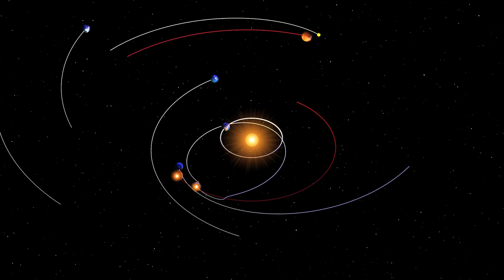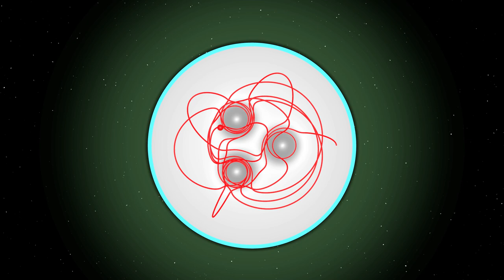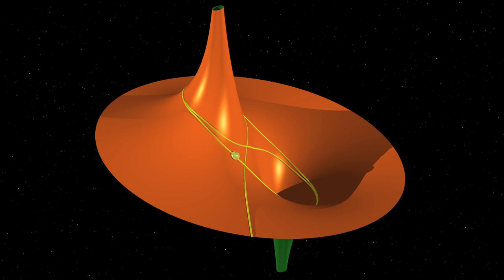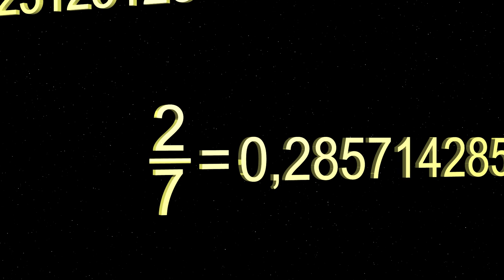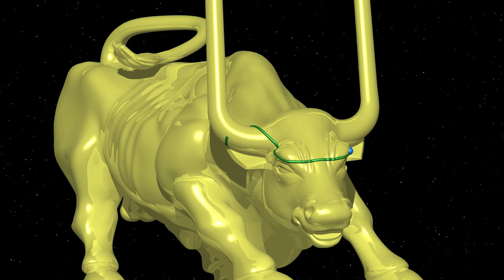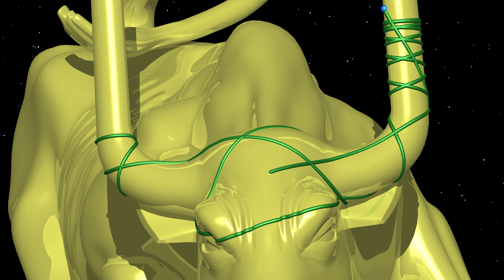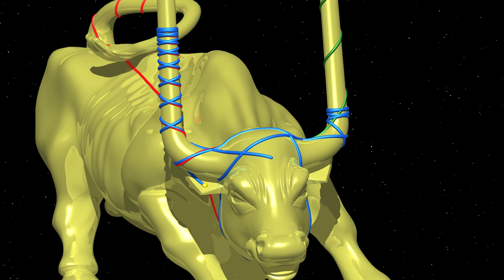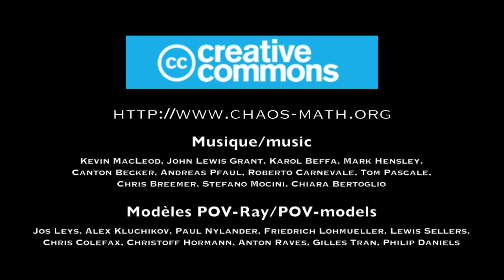Chaos5 O touro de Duhem